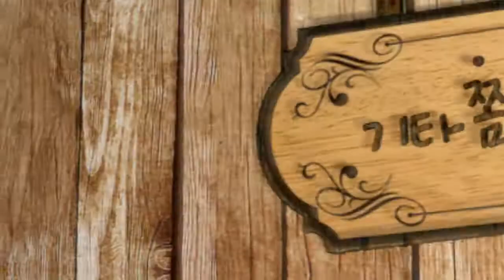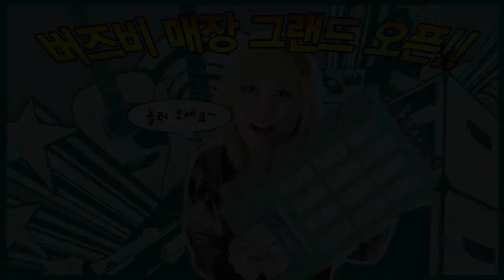LAG 어쿠스틱기타 T200ACE